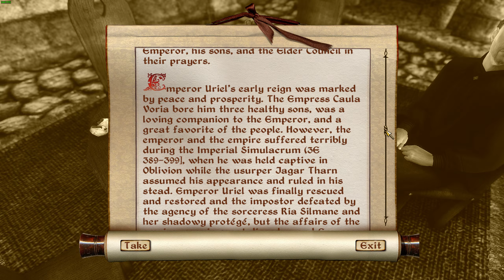Elder Scrolls IV Oblivion 2020 - 1440p, just starting